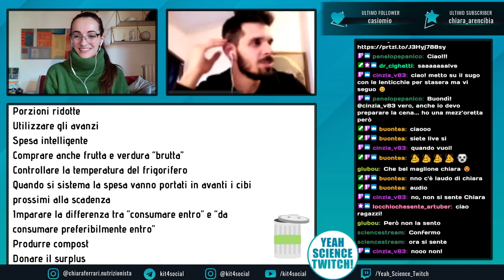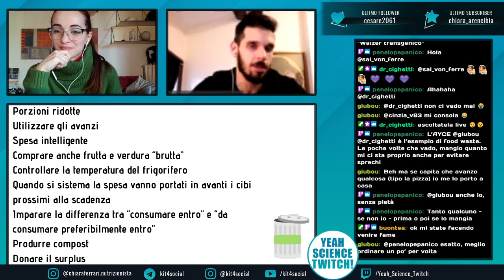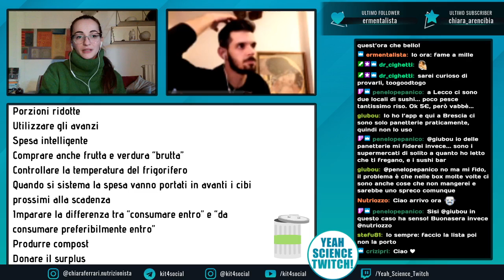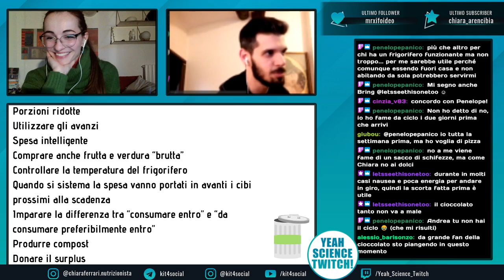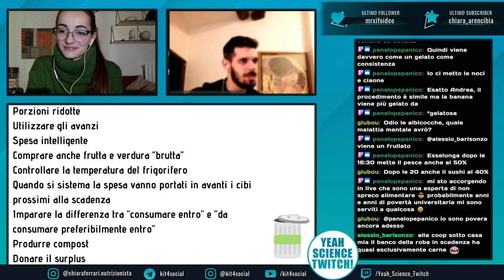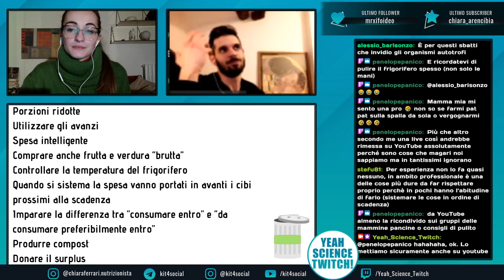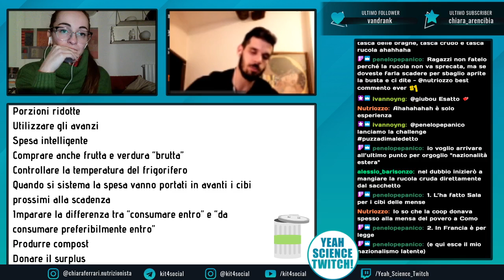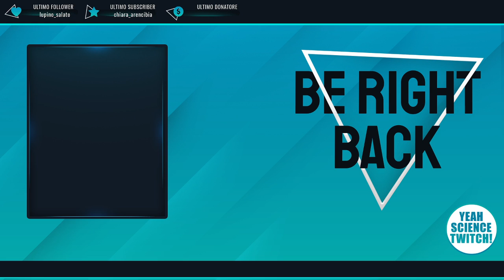ZeroHunger hero - Challenge!!!